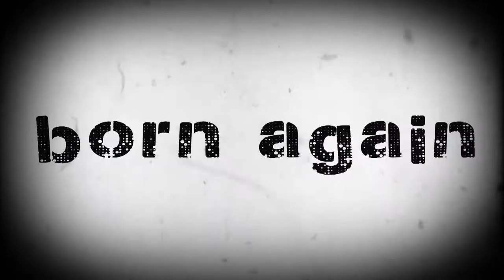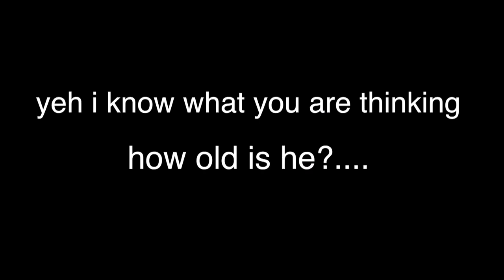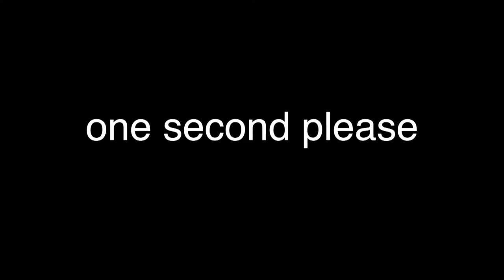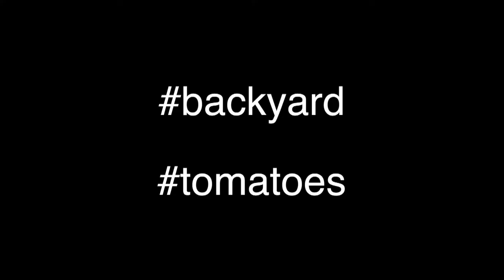Top 3 Plant Foods POLSKA (1. truskawki 2. pomidorki 3. jabłka) -{vlog.39}-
being in poland for 2 weeks this summer i wanted to share what is particular to POLSKA with regards fresh how grown unique FOOD :D & that is something every visitor needs to visit should you arrive in summer :D enjoy ;)

Peace Out!